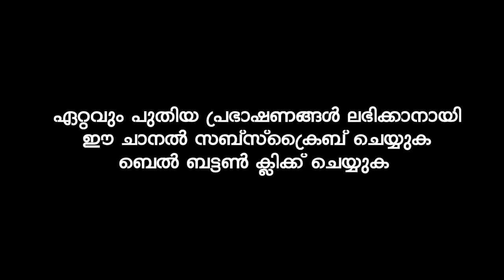സൂറത്ത് യാസീൻ പാരായണം ചെയ്‌താൽ | Latest Islamic Speech In Malayalam | Shameer Darimi Kollam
Islamic Prabhashanam
MalayalamIslamic Speech In Malayalam
Islamic Prabhashanam Malayalam
shameer darimi kollam new speech
shameer darimi kollam
shameer darimi kollam speech
shameer darimi kollam islamic speech
ഷമീർ ദാരിമി കൊല്ലം